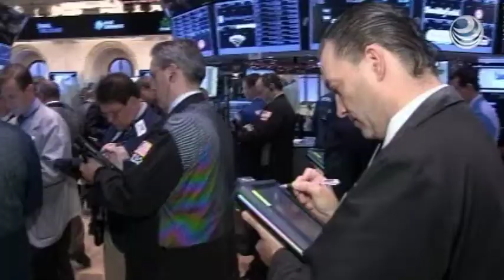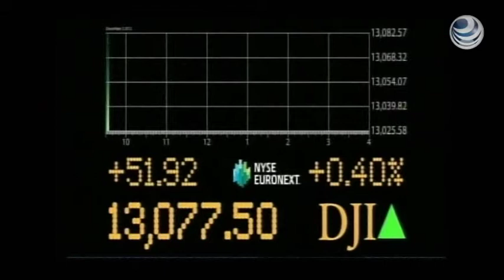Wall Street abre semana con optimismo por datos alentadores de China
Pese a las preocupaciones sobre el abismo fiscal,  las acciones estadounidenses abrieron la semana con ganancias, después de  que los inversionistas levantaron el ánimo por los reportes de la economia alentadora en China.